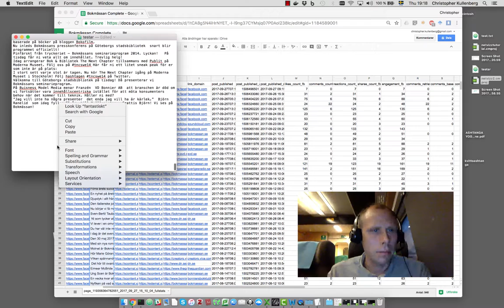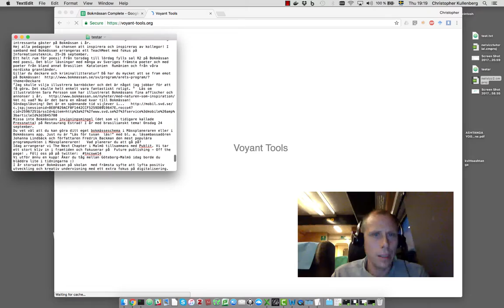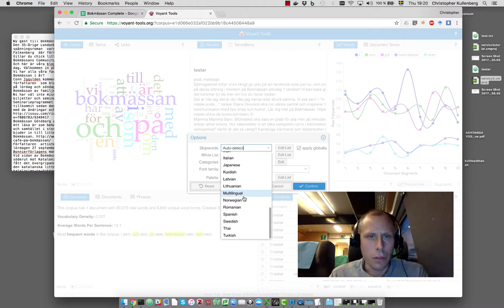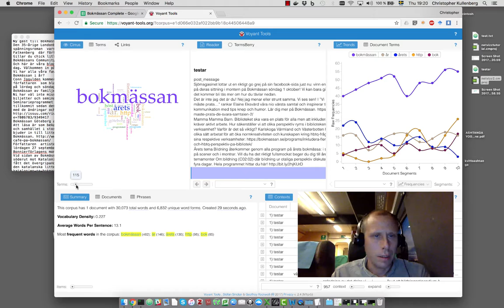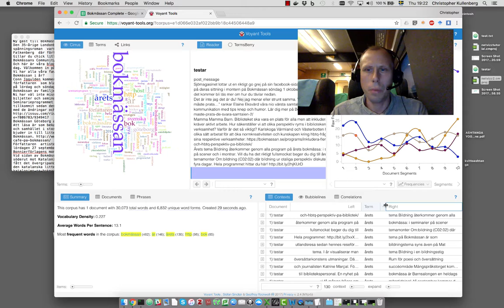Netvizz + Voyant tools - instruktion på svenska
Kort introduktion till hur facebookdata kan föras över till Voyant tools